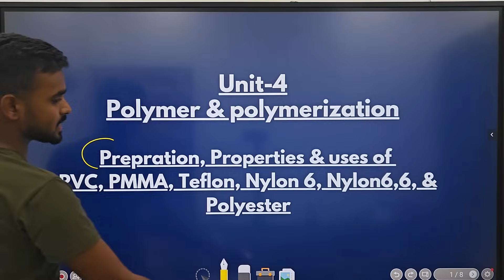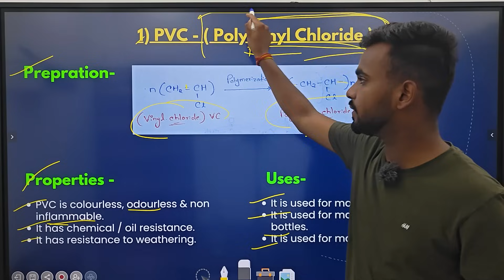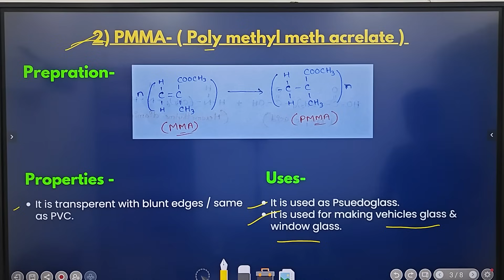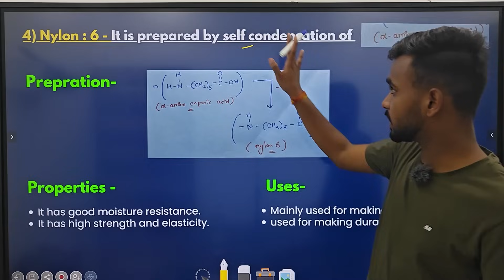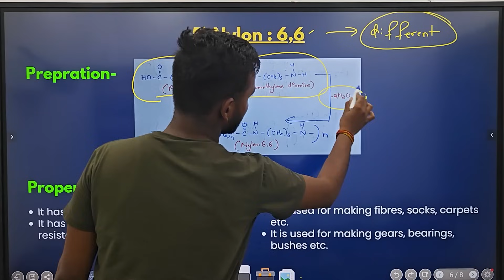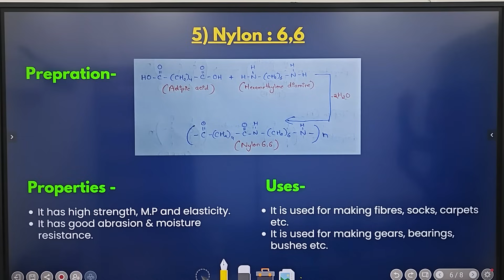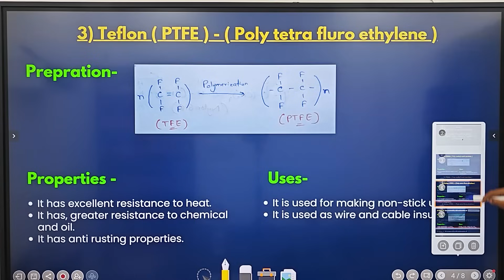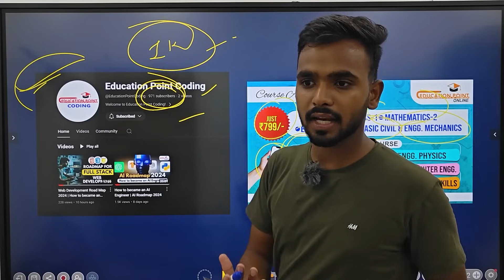Lec 8 | Prepration, Properties & uses of PVC, PMMA, Teflon, Nylon 6, Nylon6,6, & Polyester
Prepration, Properties & uses of PVC, PMMA, Teflon, Nylon 6, Nylon6,6, & Polyester | Engineering Chemistry B-tech 1 year

TimeStemps-
00:00 - Prepration, Properties & uses of PVC
04:06 - Prepration, Properties & uses of PMMA
06:41 - Prepration, Properties & uses of Teflon
09:46 - Prepration, Properties & uses of Nylon 6
13:29 - Prepration, Properties & uses of Nylon6,6
17:26 - Prepration, Properties & uses of Polyester

Tags-
irfan sir,Properties & uses of PVC,Properties & uses of PMMA,Prepration Properties & uses of Teflon,Prepration Properties & uses of Nylon 6 Nylon66,teflon,nylon6,polyster prepration propeties and uses,engineering chemistry aditya sir,engineering chemistry complete playlist,education point online engineering chemistry,unit 4 engineering chemistry,polymerization,engineering chemistry by aditya patil,engineering chemistry imp questions